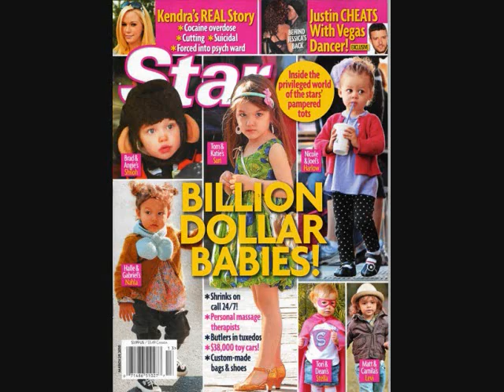Harlow Winter Kate Madden!!!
This is the Daugther of Joel Madden & Nicole Richie!!!